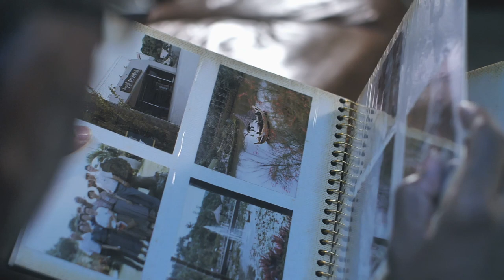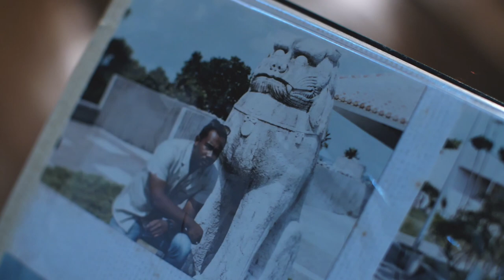DOCUMENTARY FILM - Horace Barnett: A Veteran's Day Story